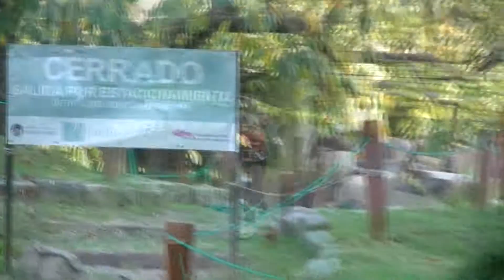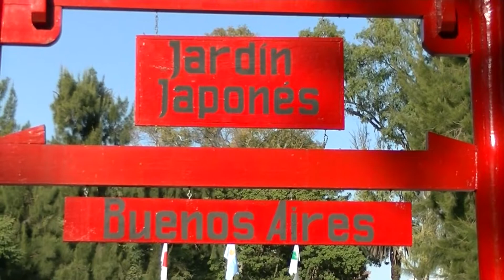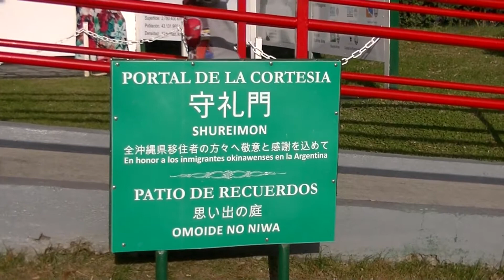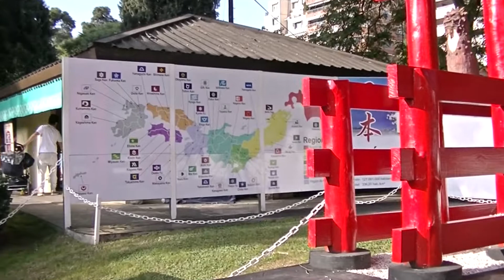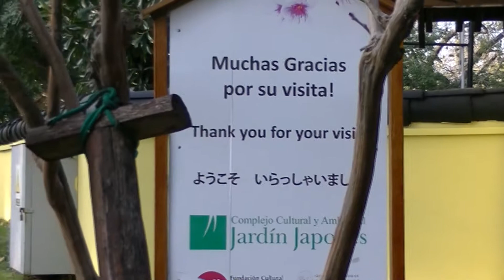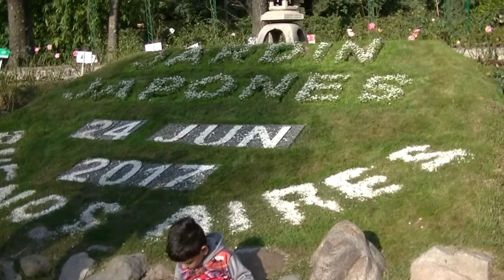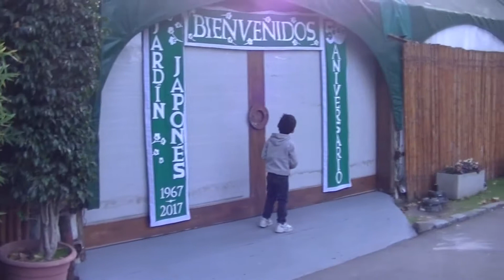Jardin Japones 2017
Un paseo por el Jardin Japones
24 de Junio de 2017.
Producciones Audiovisuales A.G.L